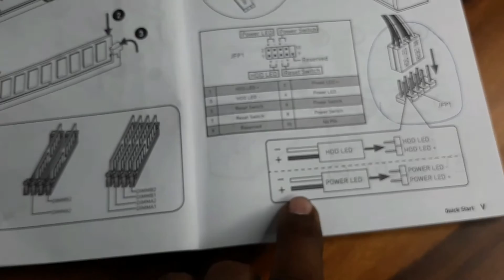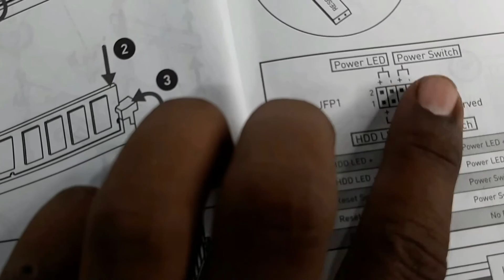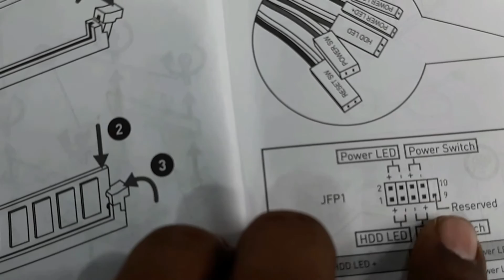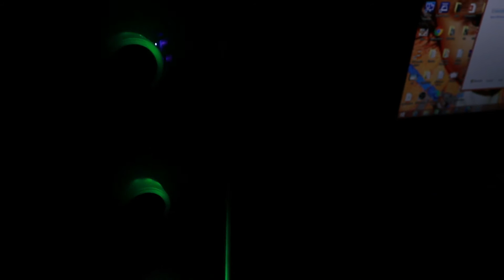PC buld part 02//A-Z Wiring of PC// PC build, how to connect all cables. कम्पुटर केवल मेनेजमेन्ट ।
Friends,
    In this video I'm try to show you that, how you can connect all the cables of a computer while assemble it. while building a PC you will face very complication for the cables. there will two parts of cables, that is cables from SMPS/PSU and wires from cabinet. the wires of PSU are ATX cable, which is consists of 24 pins. It is the main cable which is using for main power up to our Motherboard. then we found PCIe cable which will connect with our GPU/Graphics Card. then SATA cable, RGB LED power up cable and CPU power up cable etc.

     And from Cabinet we found PC powerup cable, USB cable, Reset cable, Audio cable etc. so in this video you will found the entire PC wiring. Watch it till the end so that you can build you own Gaming PC at home in 2021. gaming pc build.

Samsung NVMe M.2 SSD

Antec 120mm fan

Realme C11

Zebronic Keyboard and Mouse combo

realme wireless buds pro

Ant esports headset

LG monitor

samsung galaxy m51

samsung galaxy m31

syska trimmer

blue led strip

lenovo legion 5

realme watch

v-guard water pump;

cooler motor

Realme narzo 30 pro

Gigabyte GTX 1650
MSI B450 gaming pro carbon Max wifi
Corsair CV650(SMPS)
AMD Ryzen 5 3600(CPU)
Corsair Vengeance DDR4 Ram
Samsung SSD 250GB
Antec ARGB cabinet fan
Deepcool cabinet
DeepCool cabinet

my mic ;
my camera;
digitek softbox;